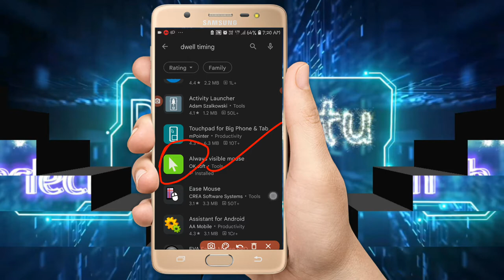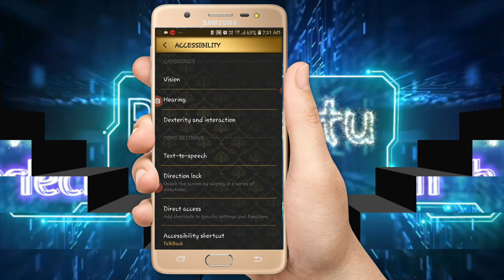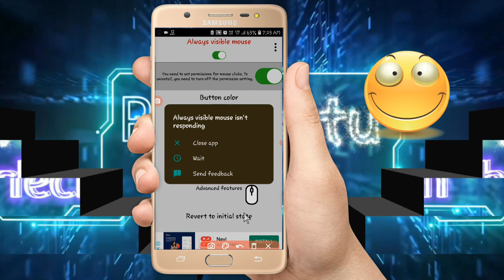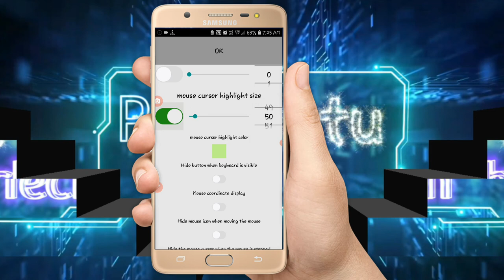How to Use Mouse Cursor in Screen video Recording Time for Any Android phone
About this video- Dosto Aaj Ki is video mai batayenge  ki Mouse Cursor in Screen Recording Time for Any Android mobile video for screen recorder. YOU can show cursor whenever you're using screen recorder. Ummeed Hai Aapko Ye Video Bahut Pasand Aayega.

आप हमारे वीडियो को सबसे पहले देखने के लिए आपका अपना चैनल Pro~pintu~Tech} को लाइक एंड सब्सक्राइब करें और घंटी🔔 को बजा दे ताकि हमारे वीडियो का मैसेज सबसे पहले आपके पास पहुंचे👍

aap hamare video Ko Sabse phale dekhne ke liye apka apna channel {Pro~pintu ~Tech} Ko like and subscribe kare our bell icon Ko press karna Na Bhule taki hamare video ka notification Sabse phale apko mile

CAMERA Canon 200D Mark 2 2nd Camera Canon 90D 50MM LENS CAMERA TRIPOD MIC TRIPOD FOR MOBILE VLOG GORILLA POD LIGHT STAND (SOFTBOX)

GEARS :- CAMERA-Canon EOS 1500D 24.1 Digital SLR Camera (Black) with EF S18-55 is II Lens
50MM LENS
CAMERA TRIPOD
MIC Boya amazon
flipkart-Take a look at this BOYA BY M1 Omnidirectional Lavalier Microphone for Canon Nikon Sony DSLR Camcorder Audio Recorders iPhone 6 5S 5 4S 4 Camera Microphone on Flipkart

Keep loving
Keep supporting
Keep sharing